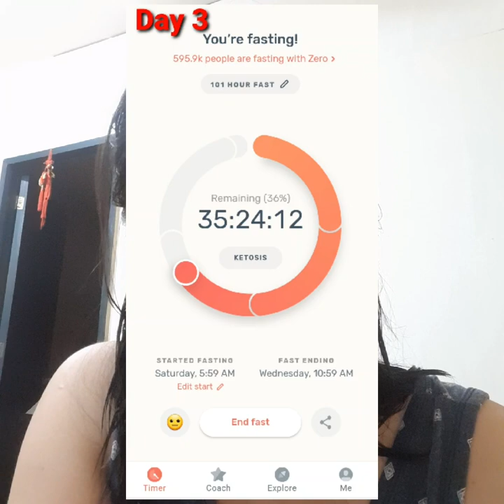Day 4 of Fasting for Inflammation, Acne/Skin Problems, Hormonal Imbalance, Weightloss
Hi! How are you? I hope my fasting videos serves as an insight and inspiration.